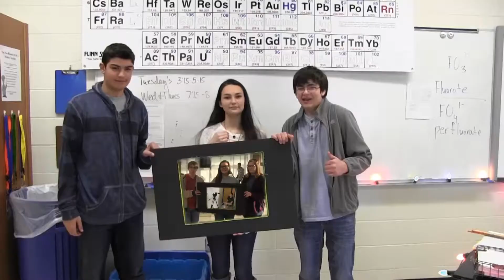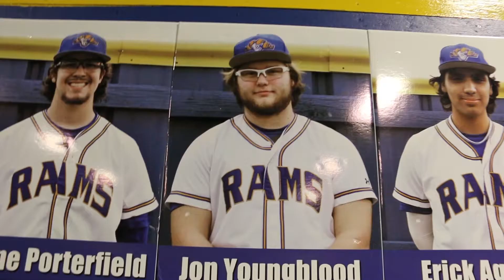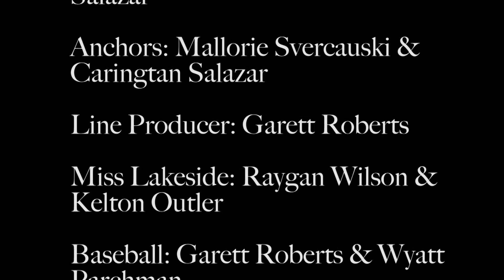March 7th Announcements | Lakeside High School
Anchors - Mallorie Svercauski & Caringtan Salazar

"Miss Lakeside" - Kelton Outler, Raygan Wilson & Caringtan Salazar
"Baseball Preview" - Garrett Roberts & Wyatt Parchmann
"Guess Who?" - Mallorie Svercauski & Caringtan Salazar

Line Producer - Garrett Roberts
Executive Producer - Caringtan Salazar